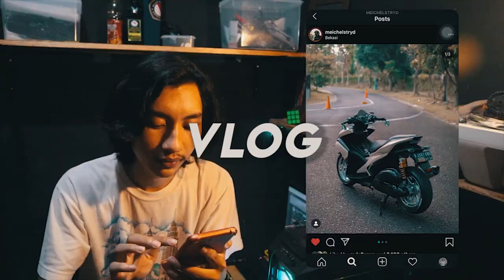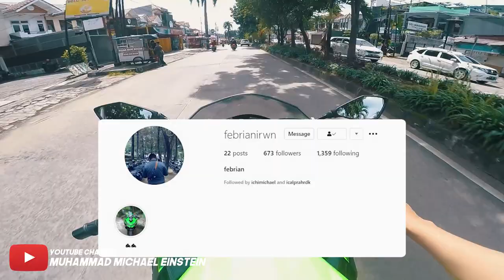TEST RIDE ZX25R ENAK PARAH MOTOVLOG BOGOR